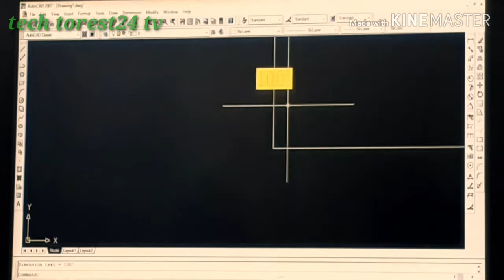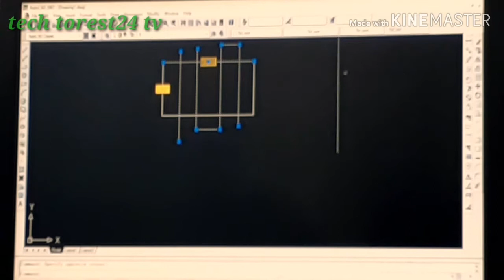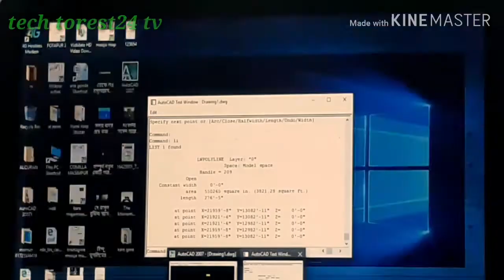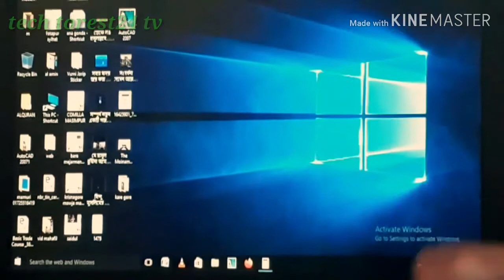Digital sarvy tarnishing part...... 3. ডিজিটাল আমিন পরিক্ষা ।।।।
ডিজিটাল আমিন পরিক্ষা দিতে পারেবেন কম্পিউটার এর মাধ্যমেি জমিজমার মাফ সিকুন।।